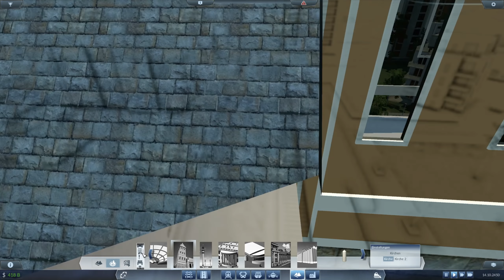Transport Fever S3/#246: Ein zweiter Bhf für Krusenfelde [Let's Play][Gameplay][German][Deutsch]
► Map-Seed: "MGmq" - Ohne die "
Größe: Mittel * Verhältnis: 1:1* Hügel: Mittel * Schwierigkeit: Einfach * Startjahr: 1950